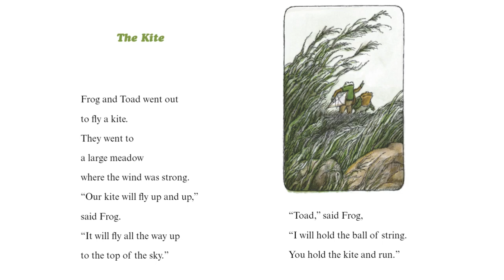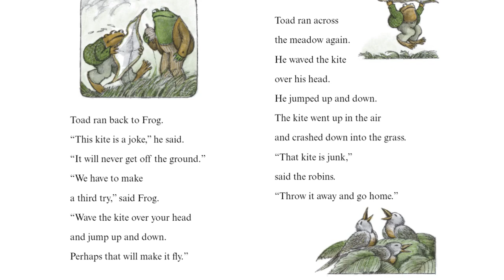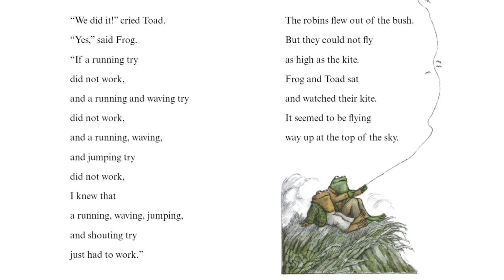Days with Frog and Toad : The Kite - Arnold Lobel - Read Aloud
Hello everybody!! Here's the continuation of the Frog and Toad story. Join us in The Kite by Arnold Lobel as we find out how Frog never gives up and finally gets that kite to fly.